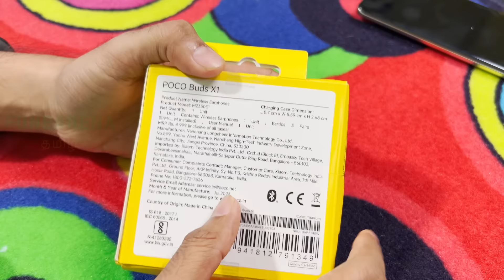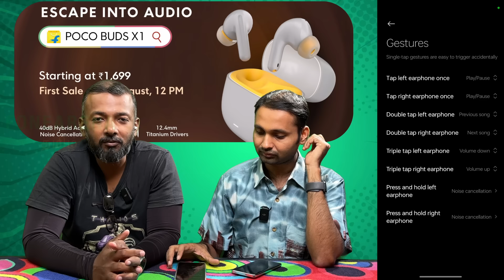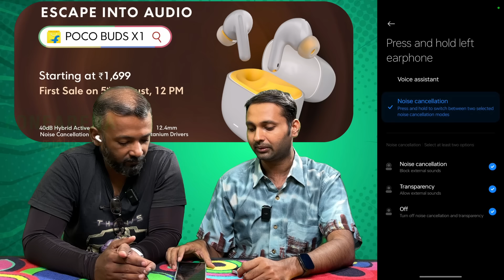POCO Buds X1 Review | ₹1699-க்கு Best ANC Buds?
புதிய POCOBudsX1 முழுமையான விமர்சனம்

Buy from Flipkart at Rs. 1,699 (Introductory price) from August 5